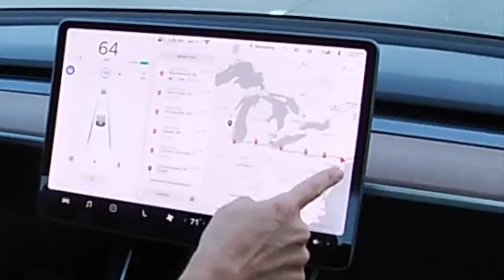10000 miles in 20 days - NJ to Oconomowoc, WI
In 2019 I drove 10,000 miles in 20 driving days in a Tesla Model 3 Mid Range going to Banff, Seattle, Park CIty, Denver, Chicago, CLE, and Cape Cod.  Long range travel in an electric car is now just as easy as in a gas car.  Well, it's easier with autopilot.